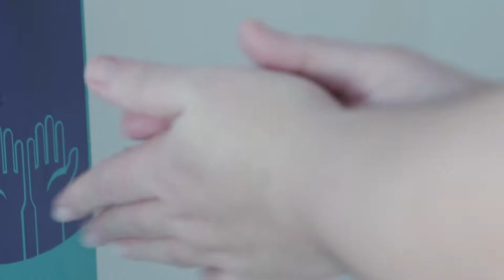Retomada - Clínica Escola Unifacisa.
Há mais de 2 meses, a Unifacisa montou um Comitê para a criação de protocolos com estratégias, visando a retomada segura das atividades administrativas da instituição. Foram tomadas mais de 100 medidas para a prevenção da transmissão da Covid-19 no Campus da instituição. 👏